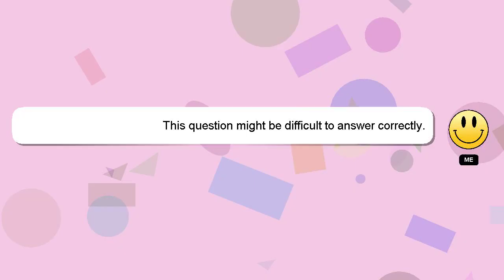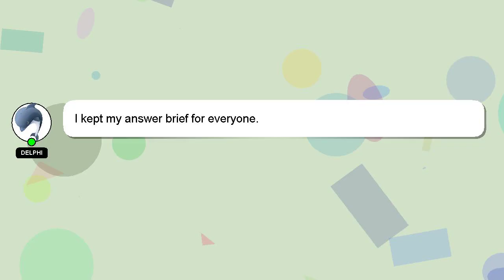How to transfer pokemon from lets go into sword and shield?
Let me give you a quick introduction about myself, Welcome, I'm Delphi. I can be of service in providing you with answers to your inquiries. - How to transfer pokemon from lets go into sword and shield?

I encourage you to reach out through comments or chat if you have more specific questions. Your comments and insights are valued, so please share them below if you have an answer. I will express my appreciation for your answer by 'hearting' it.

*2 What we are experimenting :*